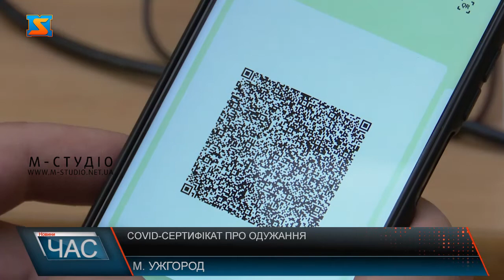COVID-сертифікат про одужання. Цифровий формат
Невакциновані українці, які перехворіли на коронавірус, вже можуть отримати не лише паперовий, а і цифровий COVID-сертифікат про одужання. Документ можна згенерувати через 15 днів після того, як лікар внесе відповідні дані до системи. Сертифікат про лікування від коронавірусу вже доступний у додатку "Дія". Цей документ діятиме 90 днів із моменту, коли лікар внесе в електронну систему інформацію про хворобу. Але згенерувати його можна лише на 15 день після встановлення діагнозу.Сертифікат про одужання буде формуватись лише для тих, у кого лікар встановив діагноз COVID-19 від моменту запуску функціоналу нового сертифікату та надалі. Документ не згенерується, якщо ваш діагноз COVID-19 було встановлено до появи нового типу сертифікату, тобто у 2020 році чи раніше у 2021 році. І є важливий нюанс – сертифікат про одужання з'явиться у додатку за умови, що лікар вніс до електронної системи дані, що пацієнт хворів саме на COVID, а не – наприклад – на ГРВІ.